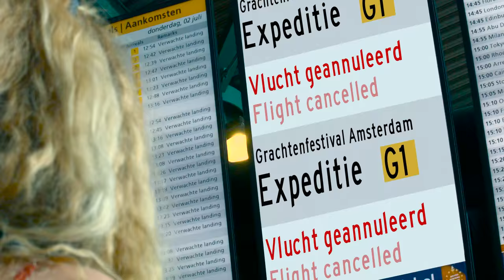Grachtenfestival Reports 2015 - Aflevering 2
Tijdens het festival kunt u iedere dag weer naar een nieuwe aflevering van de jaarlijks terugkerende Grachtenfestival Reports kijken. Sabine Poiesz, 'de razende reporter', doet verslag van bijzondere gebeurtenissen en praat met musici, medewerkers en publiek.

In deze aflevering: muziek en dans in kindervoorstelling 'Kabaal in de Keuken', een prachtig concert van pianiste Mariam Batsashvili en een bijzondere muzikale tour door de Zeeheldenbuurt.